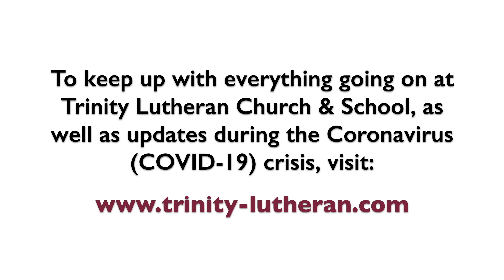Pastor's Roundtable - Sunday, May 31st, 2020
This is a roundtable discussion between Trinity's Pastor Hemenway, Pastor Holmes, and the Rev. Dr. Ken Schurb, a member of Trinity and who also works for the Central Illinois District of the Lutheran Church -- Missouri Synod.